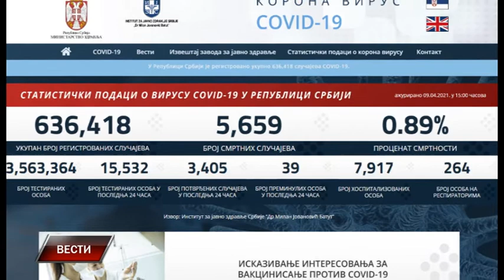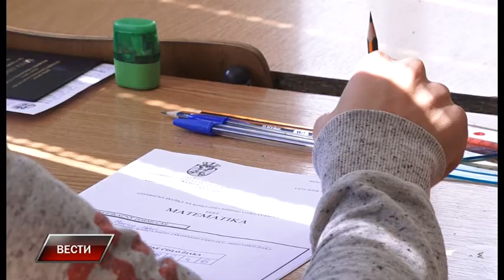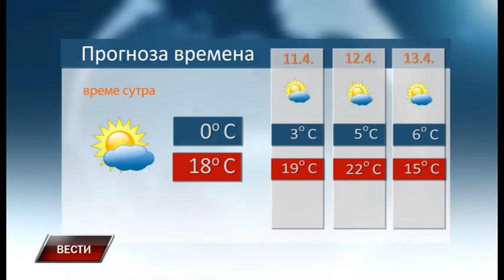Vesti 9 4 2021